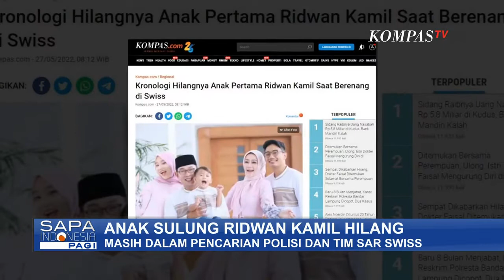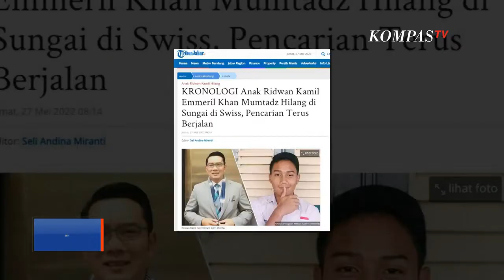Emmeril Khan Mumtadz, Anak Ridwan Kamil Gubernur Jabar Hilang Saat Berenang di Sungai Aere, Swiss